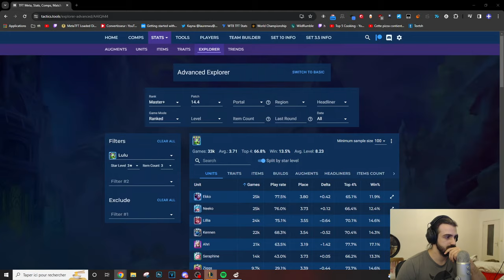Gagner en étant contest - Bronze to Chall TFT #10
Nouvelle série de vidéos ou je vous montre comment je monte Challenger en passant par tout les élos et en expliquant tout mes plays, pour que vous appreniez au maximum sur TFT !